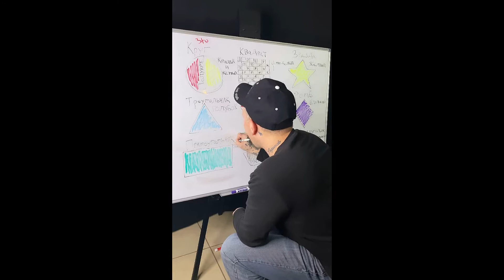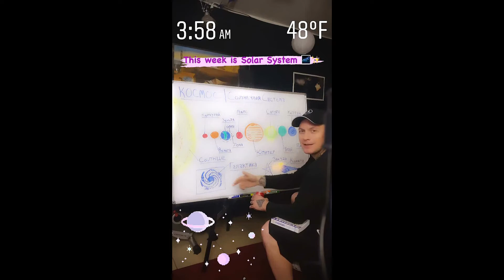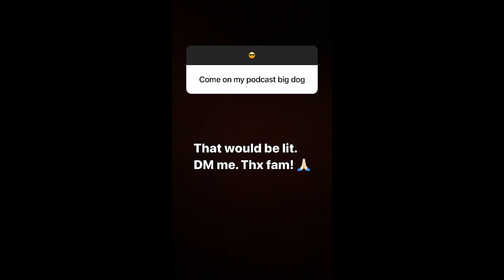Fun Instagram Stories! | ASMR ON THE BRAIN! 🎙️✨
Stay Grinding! Stay Shining!
-Ryan Jaunzemis